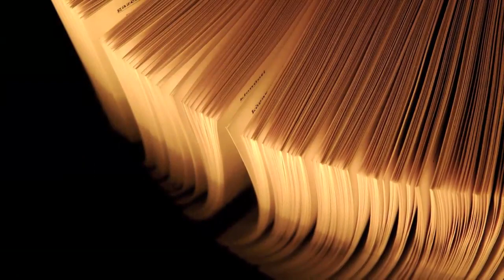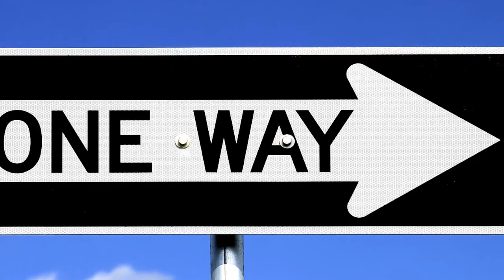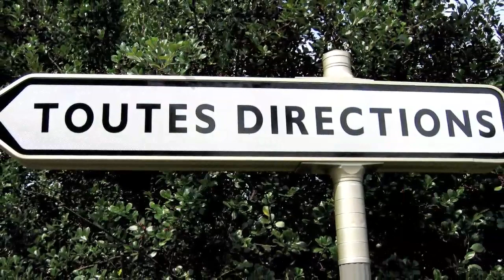What is Teaching: My Philosophy on Education (by Nicole Meyer)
A digital storytelling made for a course at Colorado College by an Elementary Education alumna.

A quick look into the students and work of Colorado College's Education Department.